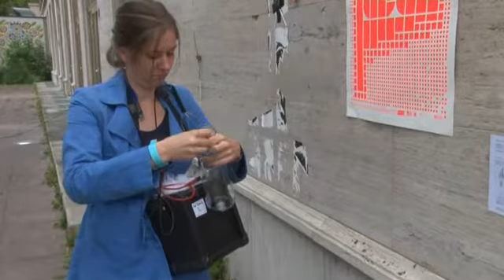Playpublik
The Festival is composed of four thematic layers: Regrounding Play, Playing with Location and Control, Playful Politics of Self/Organization, Playing with Fictions and Realities. Every day, one layer is in focus and highlight one aspect of the complex relation of gameplay and public spaces.